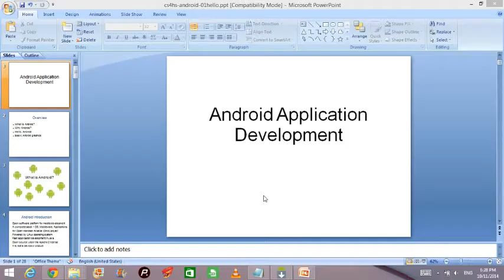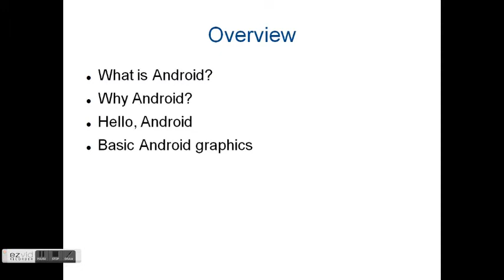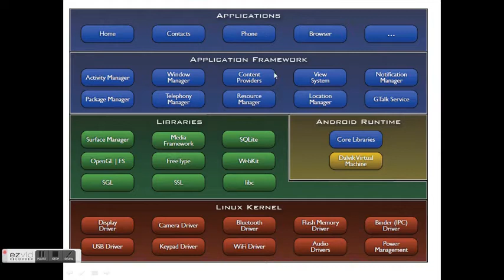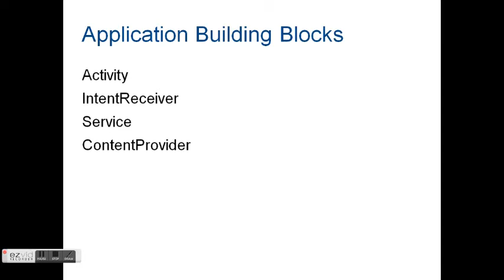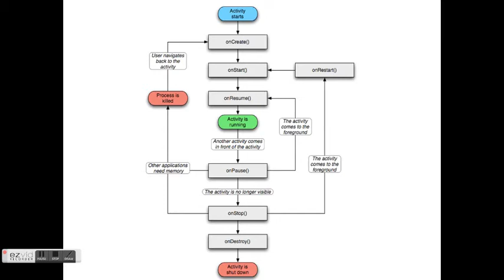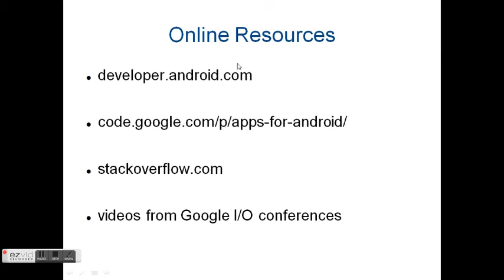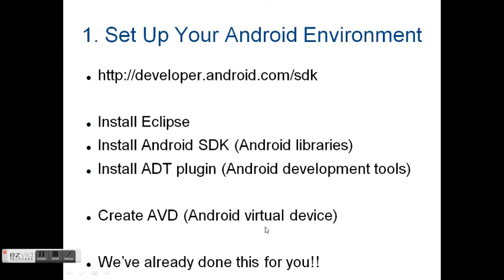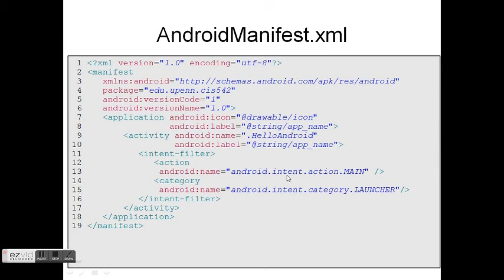Android Application development (in hindi)